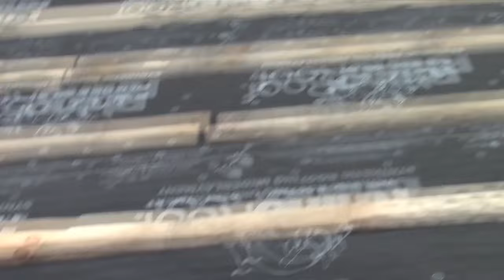Urban Exploration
We go to work, and do a little urban exploration.